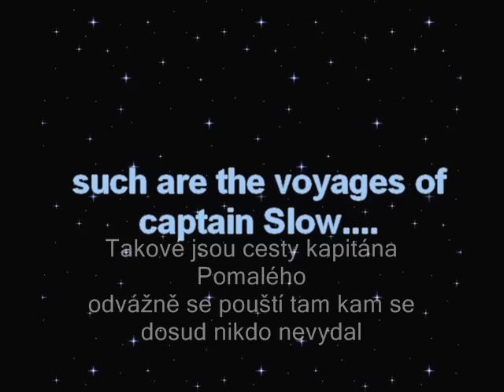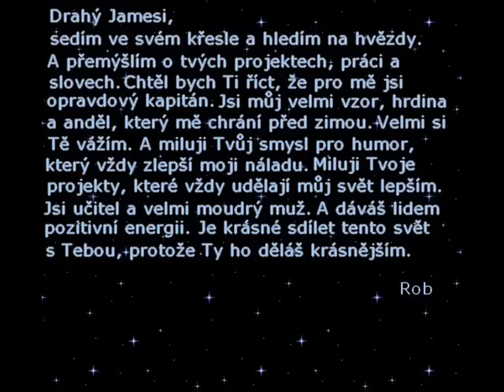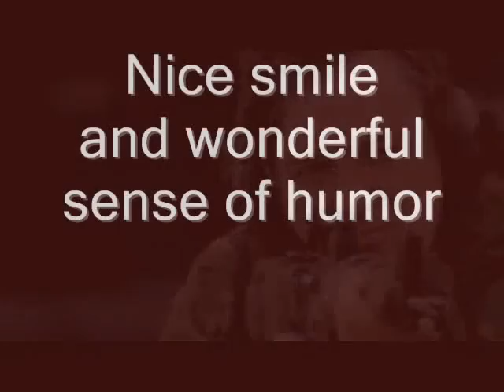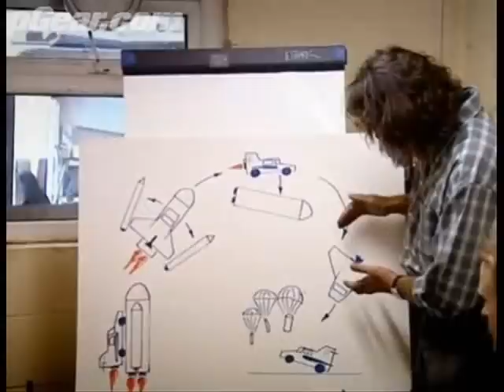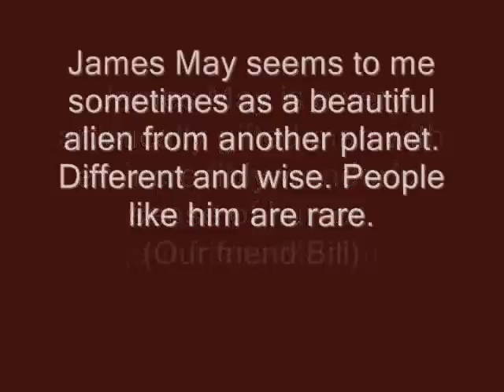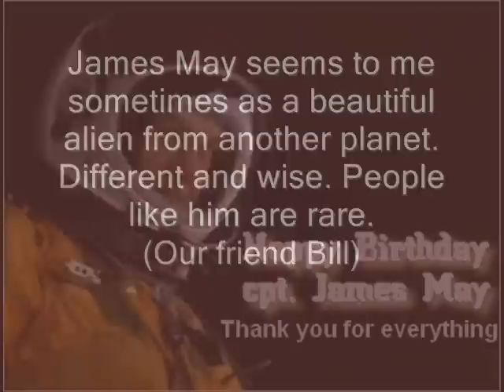Tribute to James May 2011